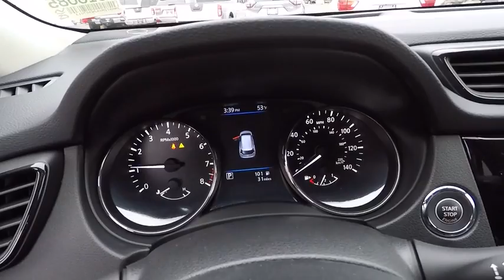2018 Nissan Rogue Portland, Beaverton, Vancouver, Gresham, Hillsboro, OR 1016231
2018 Nissan Rogue

Heated Seats, NAV, Dual Zone A/C. SV trim, MAGNETIC BLACK exterior and Charcoal interior. FUEL EFFICIENT 32 MPG Hwy/25 MPG City! READ MORE!  KEY FEATURES INCLUDE All Wheel Drive, Power Liftgate, Heated Driver Seat, Chrome Wheels, Remote Engine Start, Dual Zone A/C, Heated Seats. Nissan SV with MAGNETIC BLACK exterior and Charcoal interior features a 4 Cylinder Engine with 170 HP at 6000 RPM*.   OPTION PACKAGES PREMIUM PACKAGE Heated Leather-Wrapped Steering Wheel, Intelligent Cruise Control (ICC), Intelligent Aroundview Monitor (I-AVM), Radio: AM/FM/CD/AUX NissanConnect w/Navigation, Nissan door to door navigation w/3D building graphics and satellite imagery featuring POI search and online premium traffic information, HD radio, SiriusXM Traffic w/premium traffic information, SiriusXM travel link (weather, fuel prices, movie listings, stock info, sports and parking), NissanConnect services powered by SiriusXM, 7 color display w/multi-touch control, Apple CarPlay, Android Auto, SiriusXM Satellite Radio w/advanced audio features, USB connection port for iPod and other compatible devices, Bluetooth hands-free phone system, streaming audio via Bluetooth, hands-free text messaging assistant, FOG LAMPS. Rear Spoiler, Privacy Glass, Keyless Entry, Remote Trunk Release, Steering Wheel Controls.   Horsepower calculations based on trim engine configuration. Fuel economy calculations based on original manufacturer data for trim engine configuration. Please confirm the accuracy of the included equipment by calling us prior to purchase.